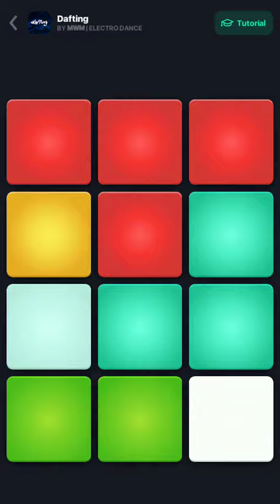Playing a Beat On Beat Maker Pro